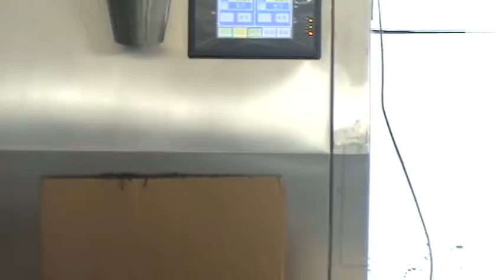Máquina de embalagem de chá: máquina de embalagem de chá verde